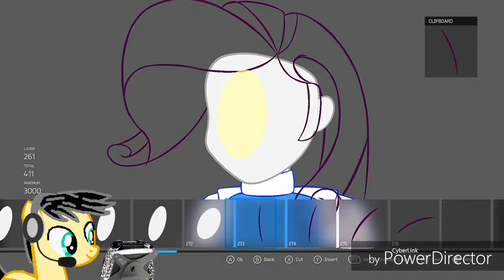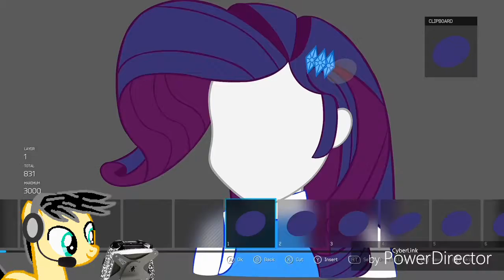Forza Speedpaint: Rarity with Racing Suit HALF BODY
Sheesh I stayed up till 2 AM to make this. Plus it was my cousins birthday so I partied hard anyway

With that being said, this is my 6TH CONSECUTIVE Forza vinyl art. Rarity with Racing Suit HALF BODY

Now this isn't the first time I've done a Rarity vinyl art in Forza. I'll show you guys in a later post. But for now, the SPEEDPAINT WILL BE COMING SOON

I'll have the video of the other Rarity speedpaint linked in the end screen

This is the SECOND vinyl art I did this week that surpassed the 1000 layer threshold

FHRC Brony Mashup "Pushing on the Runway" (Oliver Jules and MLP Equestria Girls mix)

Duration (in real time): 2.5-3 hours

1.  Foul language
2.  Spam
3.  Bullying to other individuals
4.  Racism and sexism. (No sex jokes)